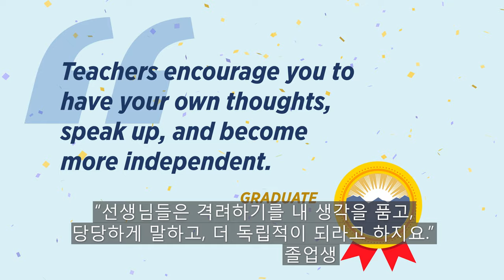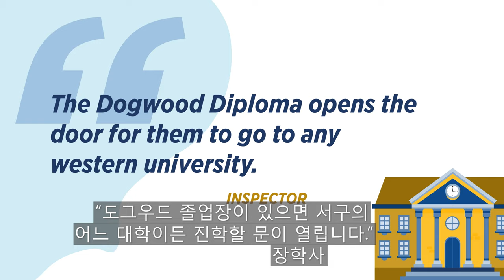BC Offshore School Program Video - Operators – Korean